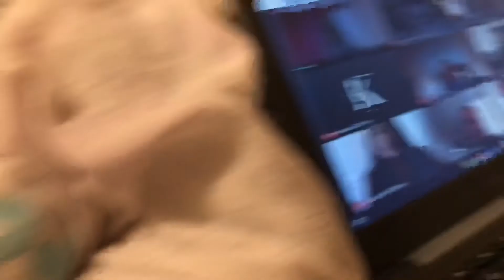GRWM : First day of Junior Year 📓🧘🏽‍♀️( Online 💻 )| Princess J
~ I hope you all enjoyed this YouTube video ‼️. Sorry it took a little long I had technical difficulties 😬 .